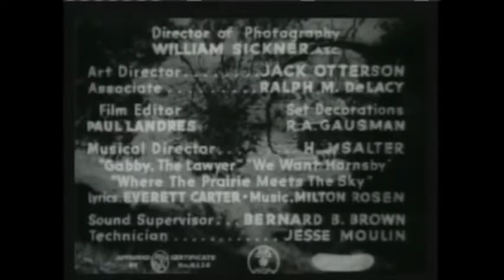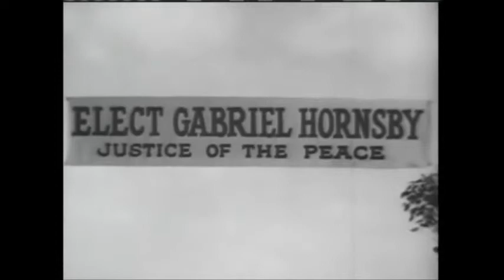Bad Man from Red Butte (1940)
Bad Man from Red Butte is a 1940 American Western film directed by Ray Taylor and written by Sam Robins. The film stars Johnny Mack Brown, Bob Baker, Fuzzy Knight, Anne Gwynne, Bill Cody Jr. and Norman Willis. It was released on June 1, 1940 by Universal Pictures.